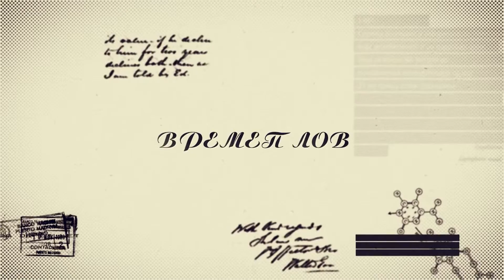Времеплов 31.01.2016 | К1 телевизија